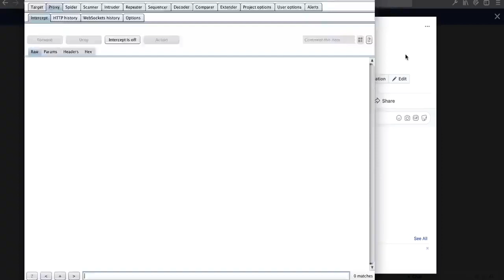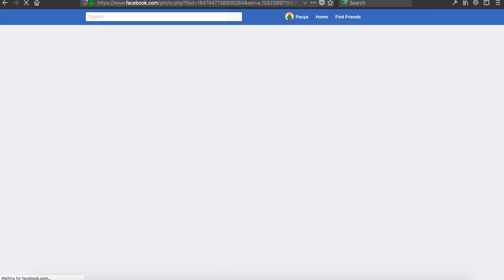Facebook Bug: Deleting any photo from Facebook